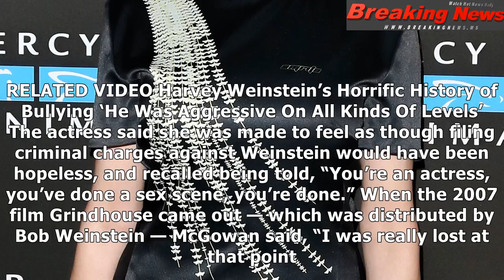Rose mcgowan offered $1 million to keep weinstein allegations quiet the day before nyt exposé